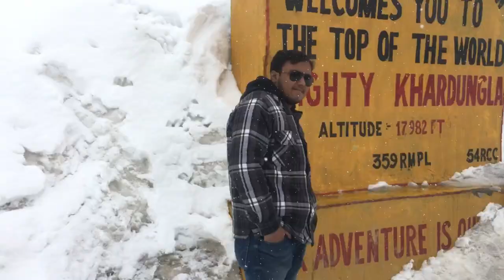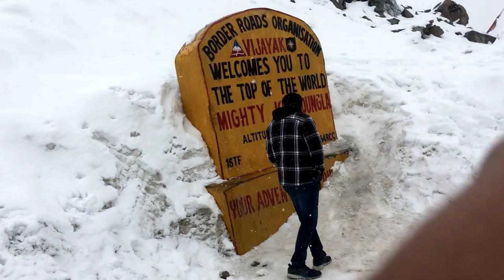Highest Motorable Road on wagonR Khardung la pass EP 6 Disket Monastery nubra valley lehladakh D 6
Hello
This is my first outstation vlog part 6 it covers works highest Motorable road Khardungla pass , Disket Monastery nubra so guys show love and share it guys I will try best videos for you all  please share with your friends
thanks 😊